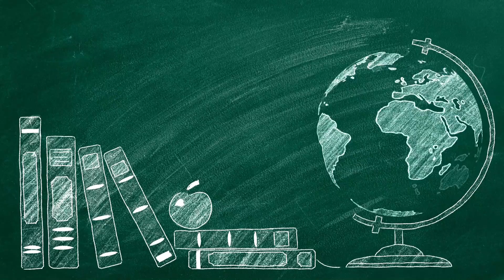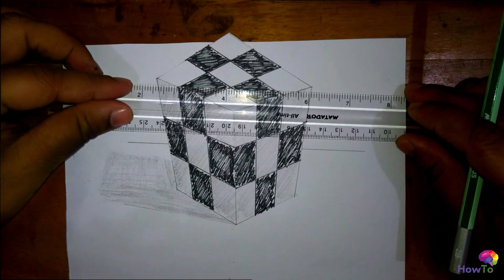3D Trick Art on Paper Realistic Cube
how to draw a cube
how to draw a 3d cube
trick art
optical illusion
anamorphic art
cool
awesome
brilliant for kids
for adults
easy 3d art
ine paper